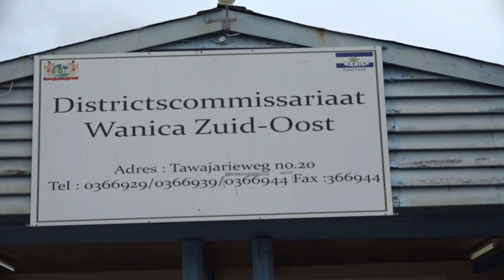23 11 2020 DC's willen salaris dat gelijkgesteld wordt aan dat van een direkteur